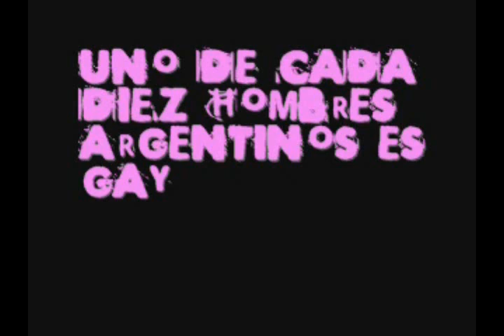uno de cada diez hombres argentinos es gay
es la propaganda de los amigos tomando fernet y leen que uno de cada diez es gay jaja, muy buenaaa